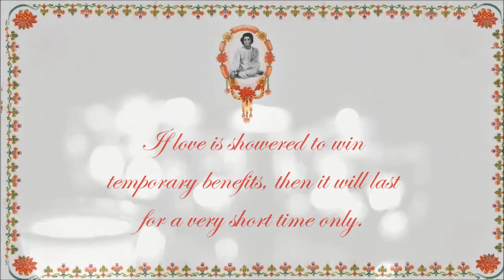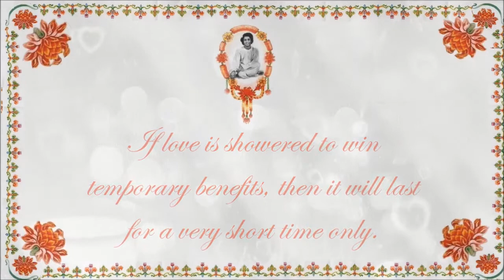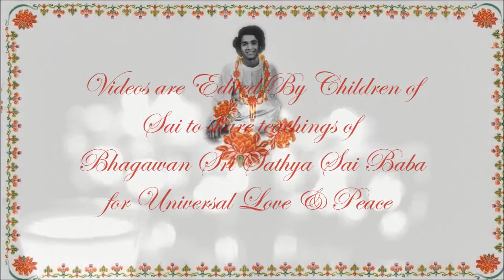Thought For The Day As Written In Prasanthi Nilayam 20 February 2015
Happiness generally relates to bodily comforts and is transient. Such temporary pleasure comes to us for a few moments but very soon plunges us into deep sorrow. But the kind of bliss that one gets through the Soul (Atma) is permanent, pure and selfless. Hence spiritual education (Brahma Vidyā) advocates that love must be cultivated for love’s sake only. You must not express love to merely obtain material benefits. If love is showered to win temporary benefits, then it will last for a very short time only. Divine Atma symbolises eternal truth and is permanent. Therefore Prema attached to Atma will be true and permanent. This infinite love and eternal truth is present in every being (jīva). If we focus on developing love and truth for its own sake, then we will experience bliss supreme. That is why the Upanishads advocate Selfless Love as ‘Satyasya satyaṃ’ or the Truth of truths. [Divine Discourse, Summer Showers in Brindavan 1974, Ch. 1-18] -BABA

Video edited by  Sai Love Zori - Zorica Milijić Spinello
Reading by  Seema P Karki – Sai Art

Join
Radio Sai On Twiter And Facebook

by Video Author  -   Sai Love  Zori- Zorica Milijić Spinello